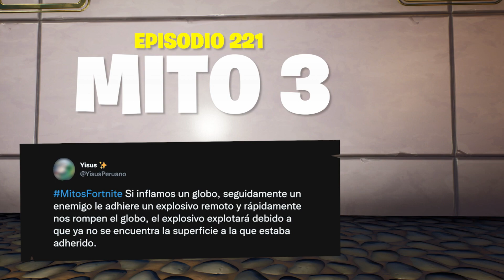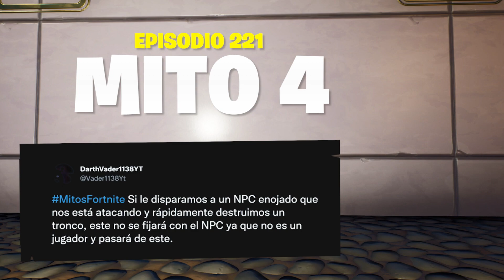¿Se puede CORTAR la FIESTA DE PIZZA con el LANZASIERRAS? - Mitos en Fortnite 221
¿Se puede cortar la fiesta de pizza con el lanzasierras? 🍕

Mitos Fortnite es una iniciativa llevada por miembros de nuestra comunidad en la que vosotros, nuestros jugadores, sois quienes tenéis la voz cantante.

Usad el Hashtag MitosFortnite en Twitter para dejar vuestro mito. Afirmaciones o negaciones de mitos o curiosidades que estén rondando en vuestras cabezas.

Recordad: Afirmaciones o negaciones. ¡Pero no preguntas!.

El encargado de esta sección será Davidpkami, esta es su cuenta de Twitter: